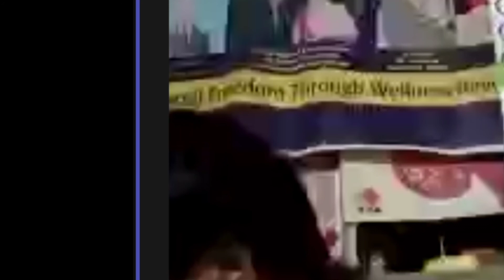आज हमारे बीच स्टार रूबी से सम्मानित सबिता बहन जी है जो अपनी परेशानी और dxn में क्यों जुड़ीं है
dxn में सब अपनी बिमारी या बेरोजगारी कि वजह से इसी तरह हमारी एक बहन सविता जी जो इस Dxn से जुड़ी है क्यों जुड़ीं है स्वयं सुन लिजिए